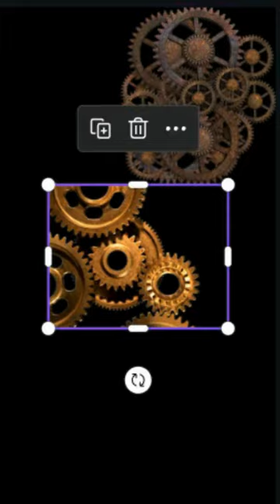Digital Art shorts 4 | Creating an Otherworldly Purple Clock with Glowing Fractal Patterns